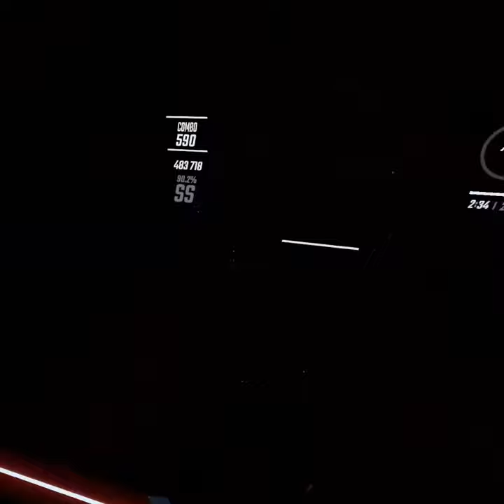"Memes" in Beat Saber (FULL COMBO)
This is the song Memes in Beat Saber on Expert+.